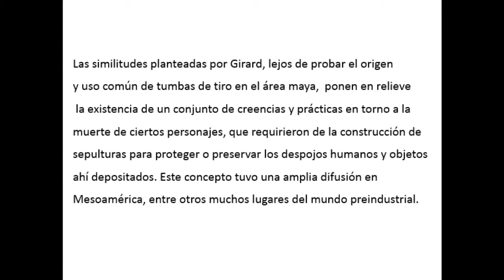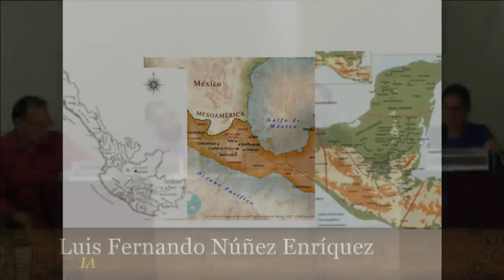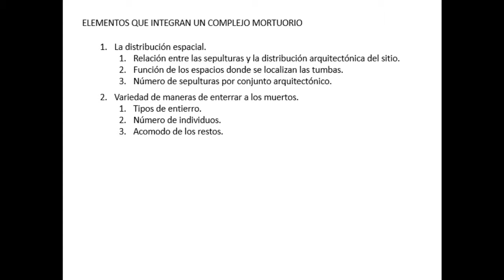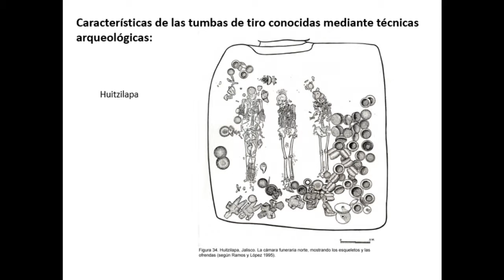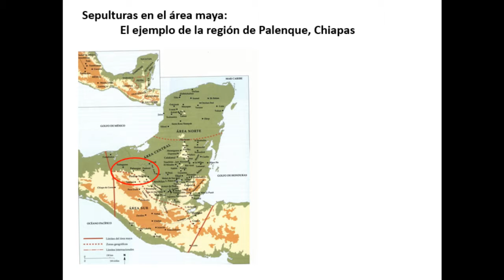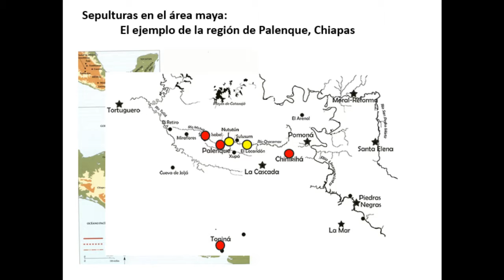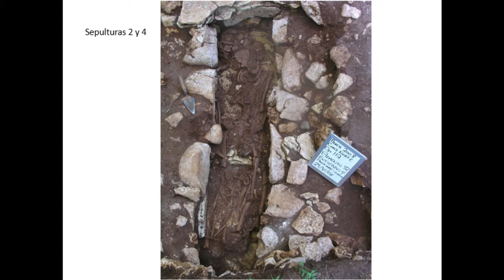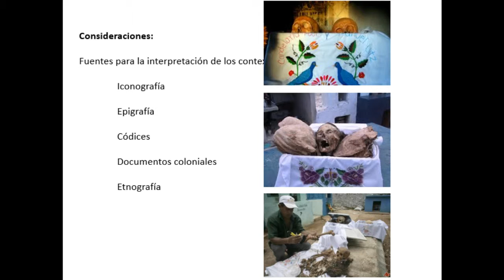8. Simposio: El complejo funerario de tumbas de tiro y cámara en el pasado y en el presente